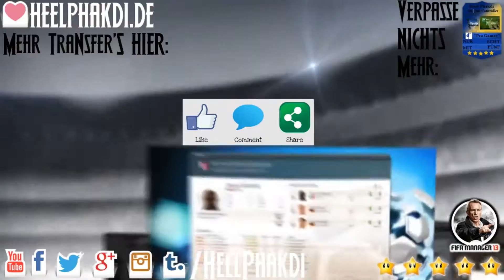FM13 #251 - 12. Spieltag Leverkusen [FHD 60FPS]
FM13 #251 - 12. Spieltag Bayer 04 Leverkusen [FHD 60FPS]

▬▬▬▬▬▬▬▬ Weitere Infos ▬▬▬▬▬▬▬▬▬